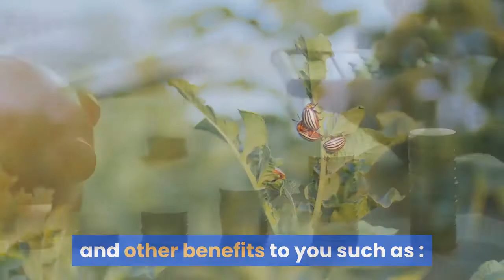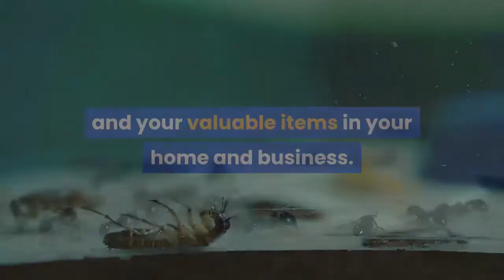Pest Control in Bolingbrook IL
We supply expert bug control services around the Joliet location in Illinois. We have actually been serving the local neighborhood for the past numerous years and have actually gained vast first-hand experience with regional insect problems and effective control methods.

We aim to safeguard your home based business household from bugs and its damages with our well trained and accredited professionals. We are just a phone call away to supply these protective services at your residential or commercial property.

Why do you need an insect control service?

When you employ an expert pest control service, you get high quality and expert bug control. Our professional group provides liberty from pests and other advantages to you such as:

Reduce expenses

Professional insect control services minimize costly costs down the line due to unrestrained bugs and protect your homes against the damages.

Lowers health threats

Regular and timely bug control controls and prevents the spread of the insects and damaging illness it brings.

Offer peace of mind

An environment without pests can give you a hassle-free living that is away from pests, supply better sleep and peace of mind.

Avoids damages from pests

Pests may cause extreme damages to your residential or commercial properties, stockings, and your important products in your house and business. You need to entirely remove these insects to secure your property and important products from getting harmed.

Why select us?

We have actually experienced and licensed pest control specialists complete knowledge about the insects, its damages, elimination approaches.

We have proven bug control services that are ensured to offer you total security against for a long period of time.

We supply these professional services at an economical cost, withing time and without jeopardizing on the quality.

Our bug control services are ensured to offer complete liberty from pests and long-lasting outcomes that satisfy your aspirations.

Assistance

You can call our friendly and responsive support team to get these professional insect control services at your doorsteps with a no-obligation free quote. Our professional group right away reaches your home and perform an initial examination, advise the best and ideal services. You can count on our expert pest control services to get guarantee results that last long.